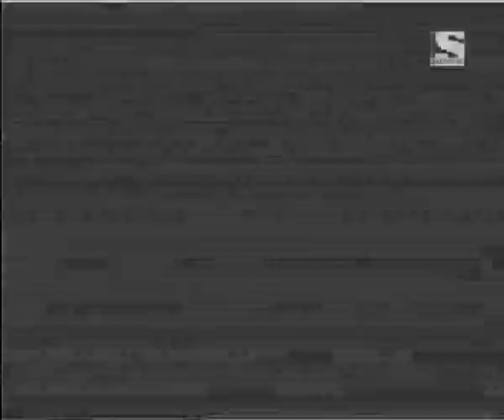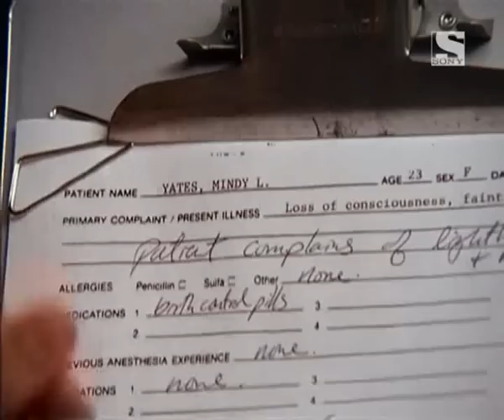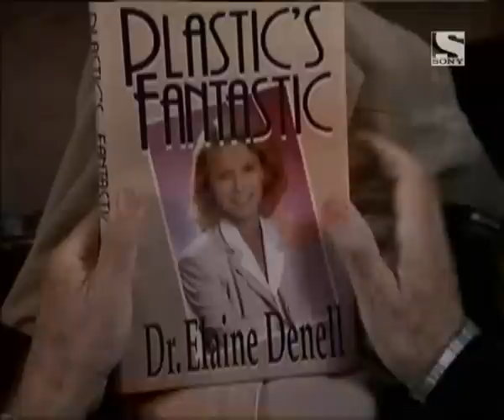Shelley Hack/Diagnóstico asesinato/Looks can kill